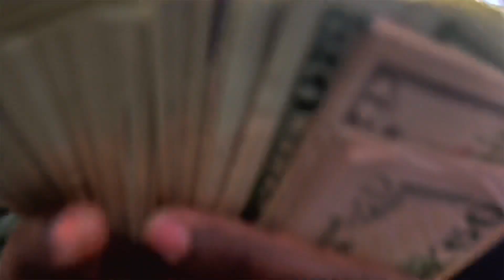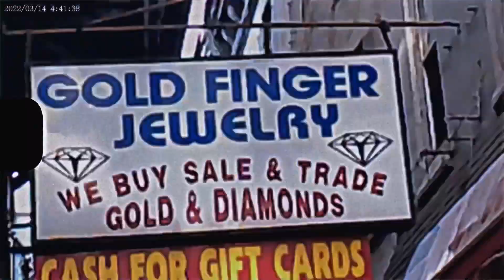HOTSHOT SHAKOR - DROP ON A OPP (SHOT & EDITED BY: @metronomeyobihh )